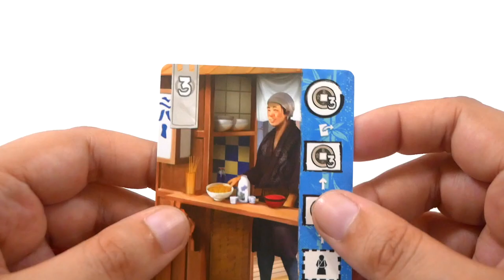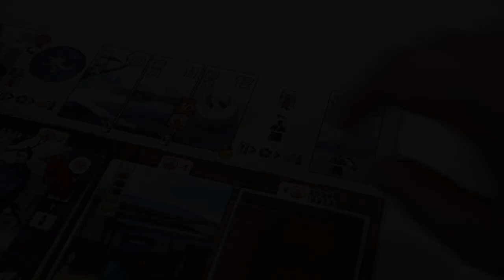Iki - le jeu en 3 minutes !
Iki est un jeu de pose d’ouvriers et de collection. Les joueurs se déplacent et commercent, pour gagner le plus de points et devenir ​​le meilleur Edokko.

Informations sur le jeu :
●  90 minutes
● Auteur : Koota Yamada
● Illustrateurs : Dommiy, David Sitbon, Koota Yamada
● Editeur : Sorry We Are French